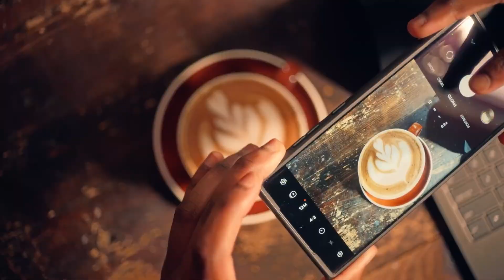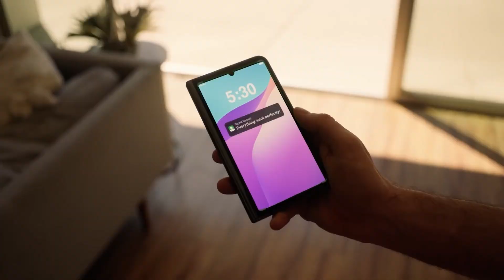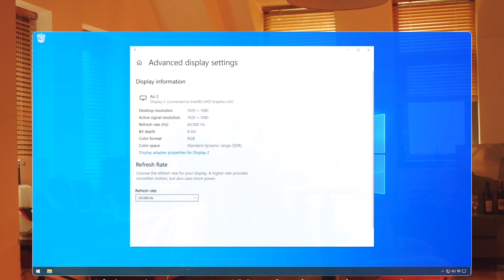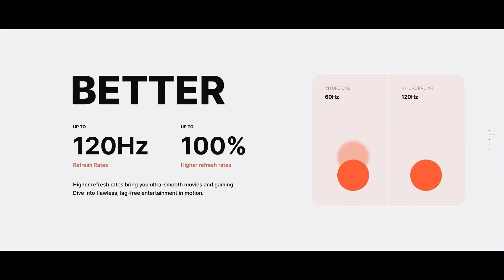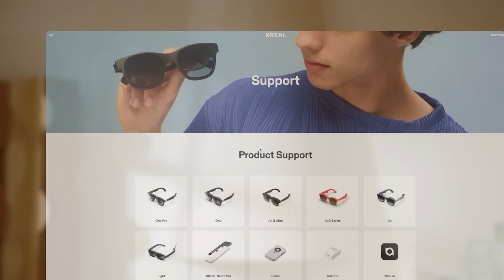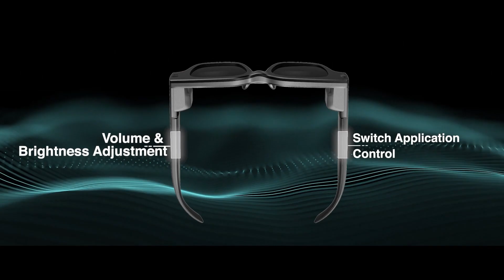10 AI Smart Glasses of 2025 That Will Replace Smartphones Forever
Discover the 10 best AI smart glasses of 2025 that are set to replace smartphones forever. From XREAL Air 2 Ultra to Meta Ray-Ban Smart Glasses, these futuristic wearables bring AR, AI, and immersive tech right to your eyes. Whether it’s gaming, productivity, or entertainment, these smart glasses of the future will blow your mind. Watch till the end to see which one could be your next phone replacement in 2025. Comment your favorite AI glasses below!

AI Smart Glasses 2025
Best Smart Glasses 2025
XREAL Air 2 Ultra review
Meta Ray-Ban Smart Glasses 2025
RayNeo Air 2 AR glasses
Viture Pro XR Glasses
Rokid Max 2 smart glasses
Lenovo ThinkReality A3
Sightful Spacetop G1
INMO Air 2 review
Future tech gadgets 2025
Glasses that replace smartphones
Next-gen wearable technology
Top AR glasses 2025